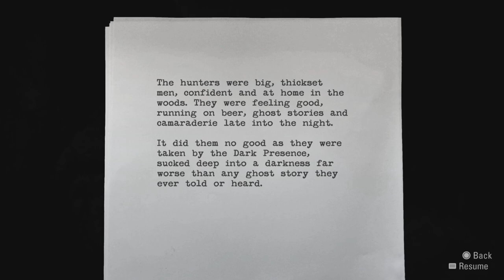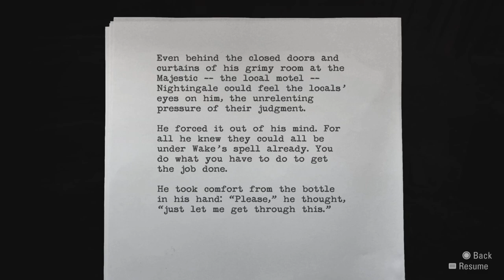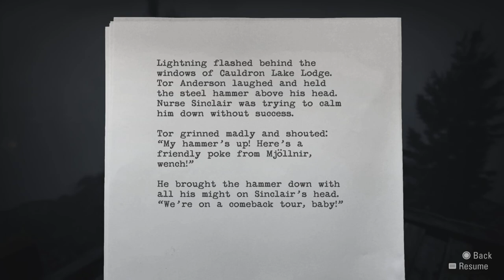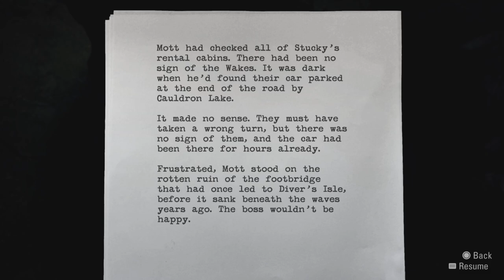Alan Wake Episode 11 | Back! Back, I Say!